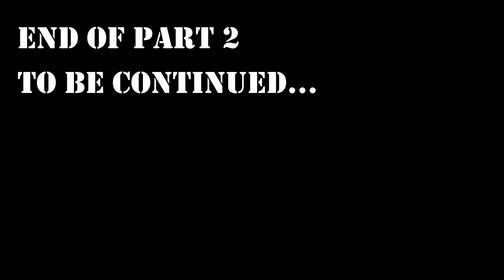Around the Gulf of Bothnia by Motorcycle. Part 2 in Sweden.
The video story about my short trip by motorcycle around the gulf of Bothnia.
Travelled in Finland, Sweden and Aland islands.
just only 3000km